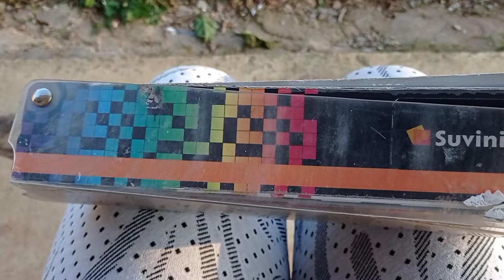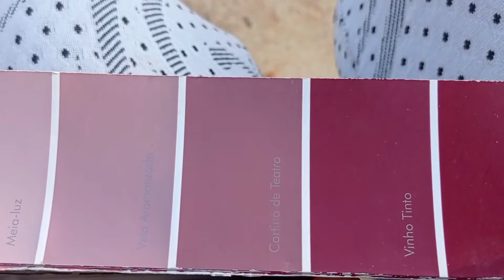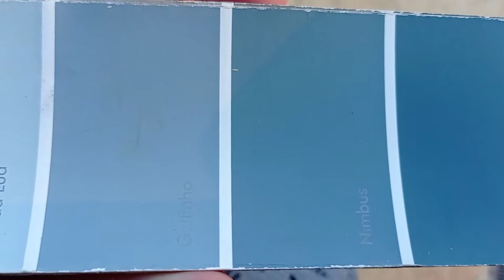Organização antes da faxina pesada pós obra /escolhendo a cor da faixada .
Olá amores ❤️ Organizamos a sala antes da faxina e estamos escolhendo a cor da nossa casa na área externa ,espero que gostem ♥️